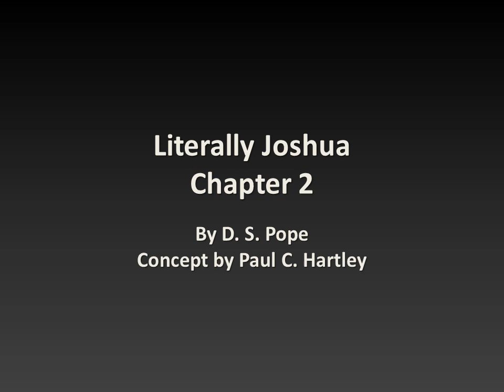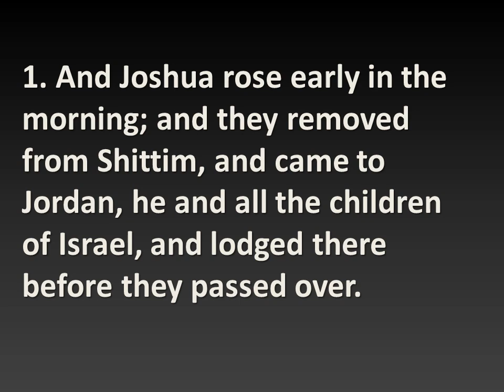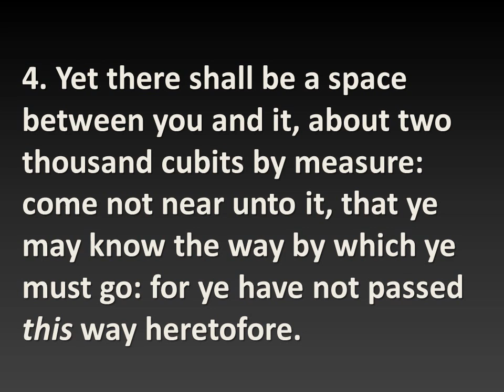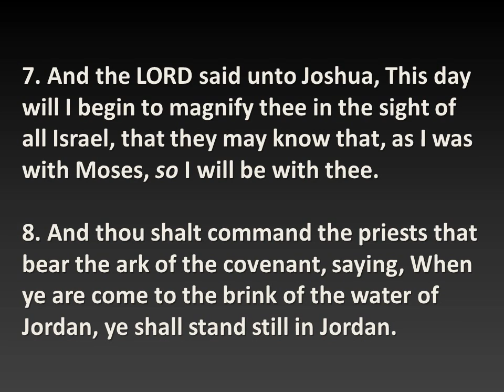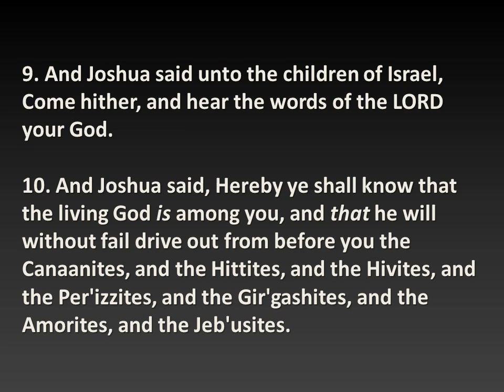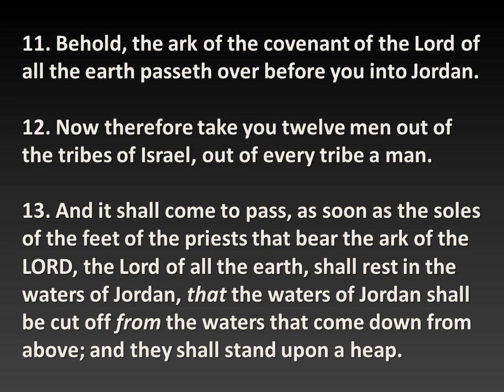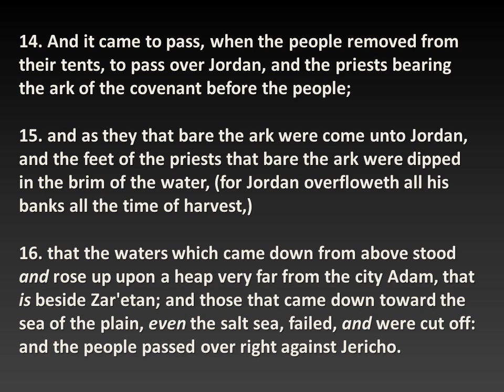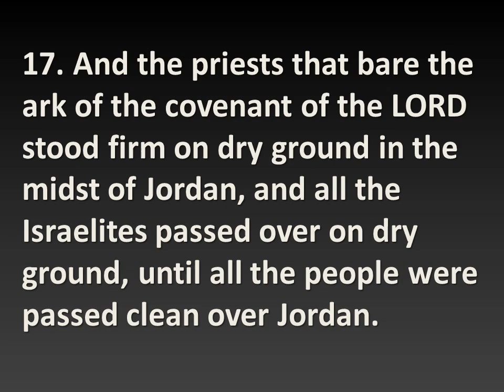Literally Joshua 3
Literally Joshua Chapter 3, based on Literally Genesis series by paulchartley.

The children of Israel prepare to miraculously cross over the river Jordan, mostly because the adults just wanted to stand around and do nothing.